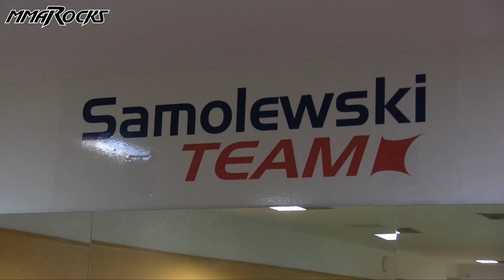Łukasz Demczur chce ścigać czołówkę